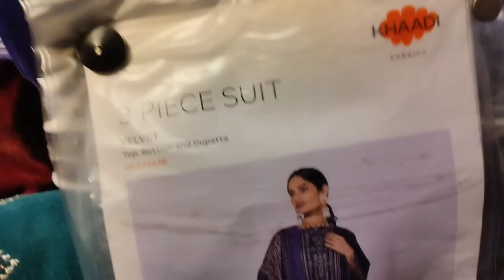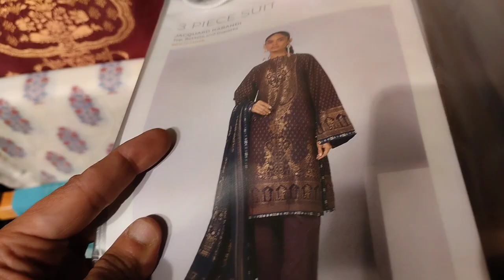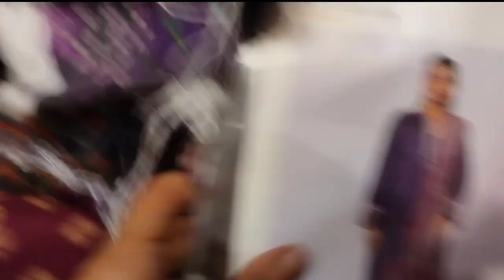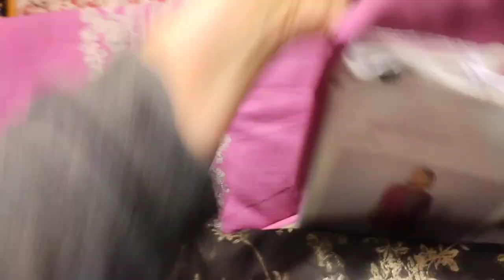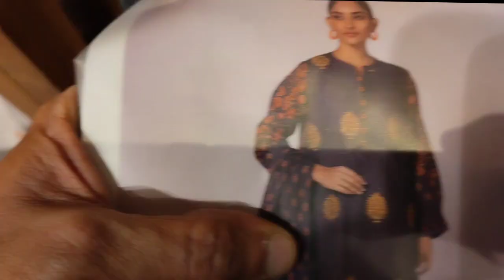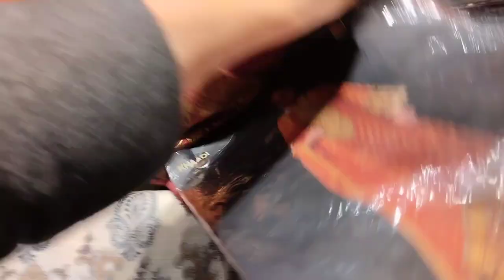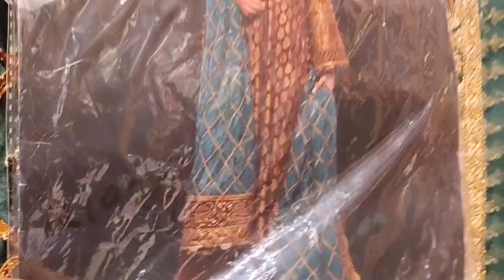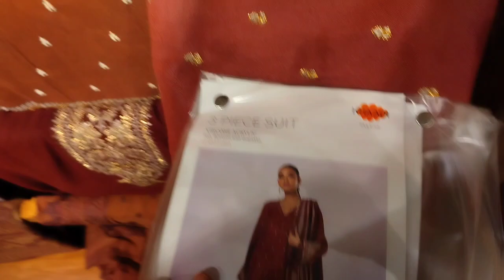Khaadi New Winter Collection jan 2023 Islamabad style book